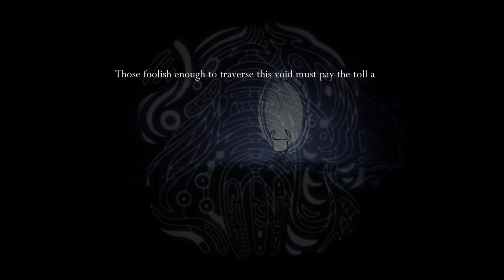Hollow Knight | Lets play Ep.7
Welcome to my first ever playthrough of  Hollow Knight, Here is ep7 hope you all enjoy and catch you in the next one.
This was recorded from my stream and edited down for these vids